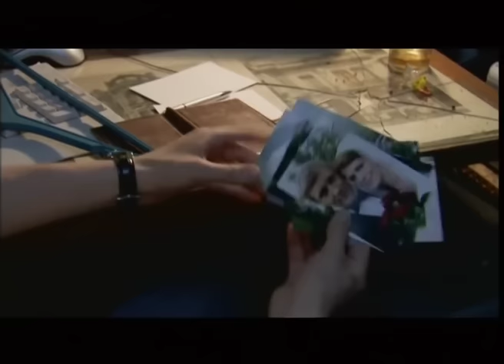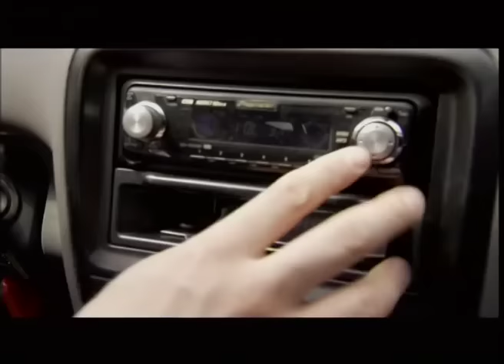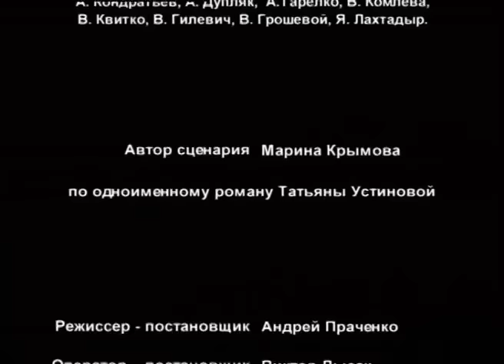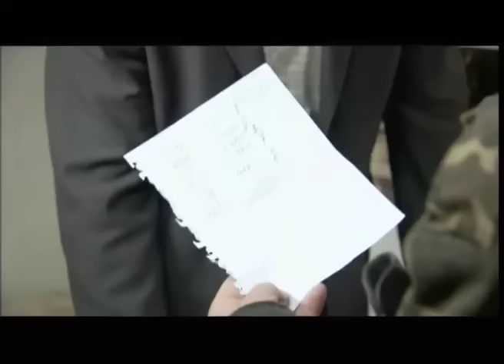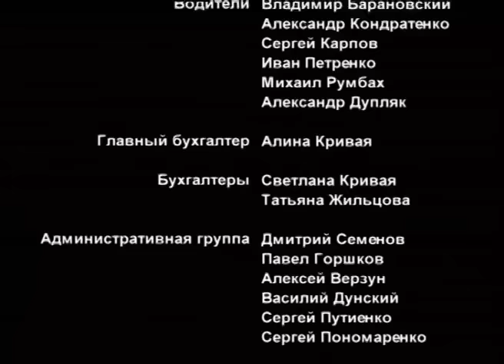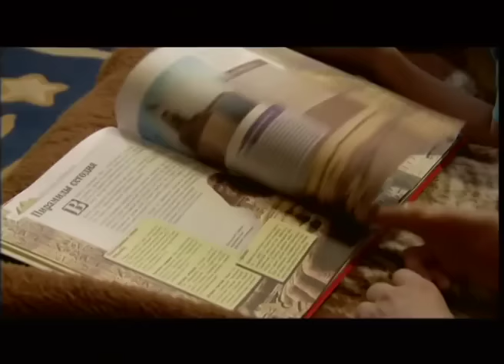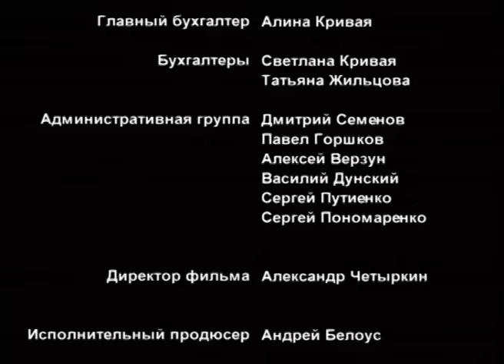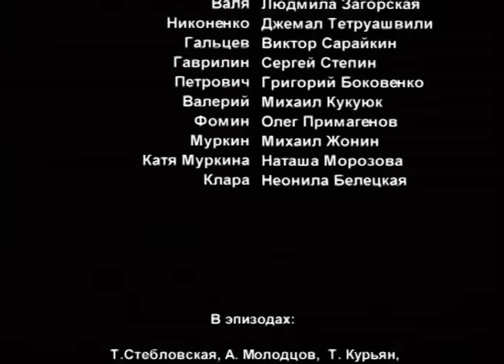РУССКИЙ ДЕТЕКТИВ ПО РОМАНУ Т. УСТИНОВОЙ! Близкие люди. Серии 1-4. Русский детектив.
Главные герои фильма — трое друзей, работающих вместе — Степанов, Чернов и Белов. Их строительная фирма процветает, получая новый заказ, но вокруг стройки начинают происходить постоянные ЧП — сначала забастовки, потом несчастный случай с рабочим, смерть прораба... Вдобавок каждый из друзей что-то скрывает друг от друга, недомолвки плодят подозрения и недоверие... Выдержит ли их дружба проверку трудностями? И будут ли найдены виновные в убийствах?

По детективу Татьяны Устиновой